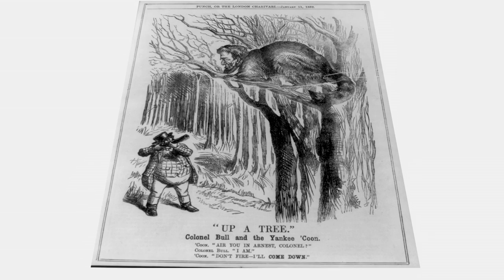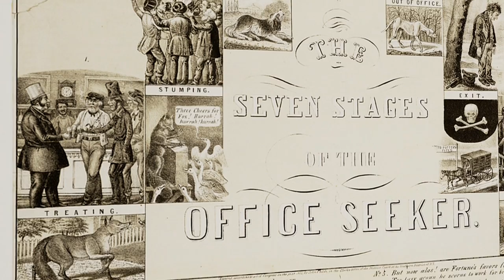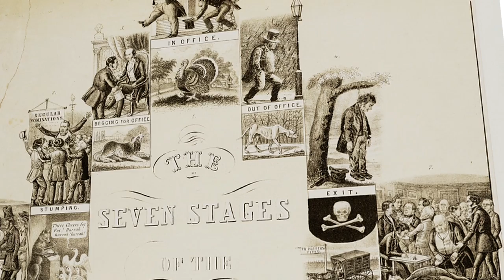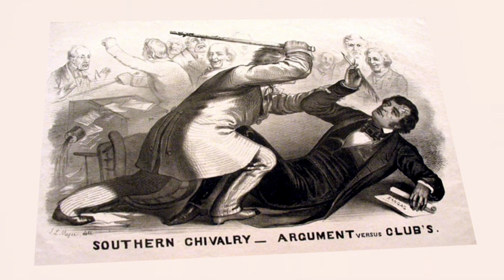Did democracy cause the US Civil War? (UCL)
Dr Adam Smith (UCL History) describes how the Civil War was possible in the United States, the world's first modern democratic nation in which virtually all white men could vote and in which political parties vied for votes. What was the relationship between the coming of the war and this kind of democratic politics?